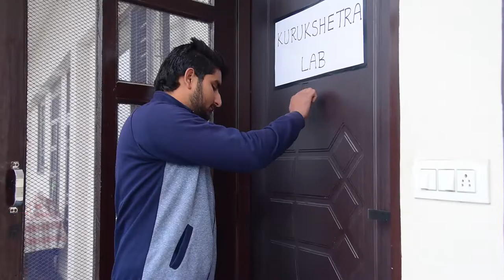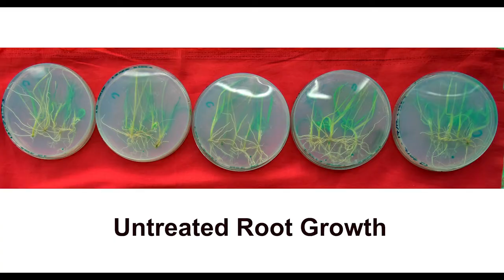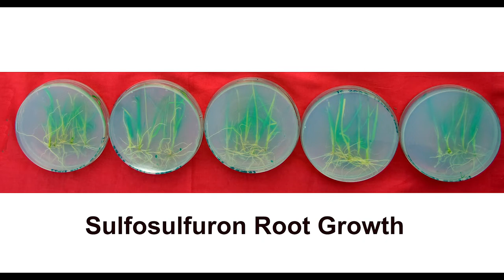RISQ Process Syngenta India